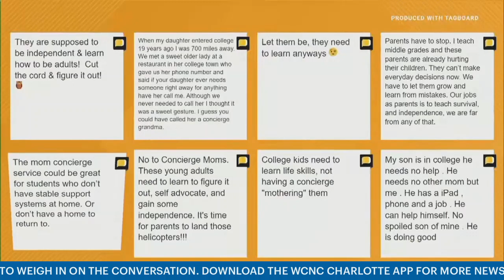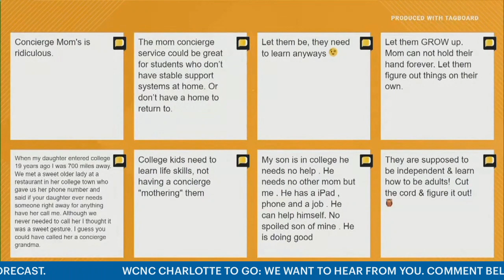Are 'concierge moms' bad for college kids? WCNC Charlotte To Go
Parents sending their kids off to college are now beginning to hire a little more help. The new trend is called "concierge moms" and it's one way parents have found to help their kids adjust to life after moving from home.

Hundreds of people have started hiring a local person in their kid's college town. Basically it's so they can be there for their child when the actual parents can't. It can be anything from recommending a doctor to just making them feel special on their birthday.

Sounds great, right? Well, there are some harsh critics who say this harms students by not allowing them to learn skills on their own. And if you don't learn these skills in college, when will you ever figure it out?

Do you think this is a good idea or should college students learn independence?